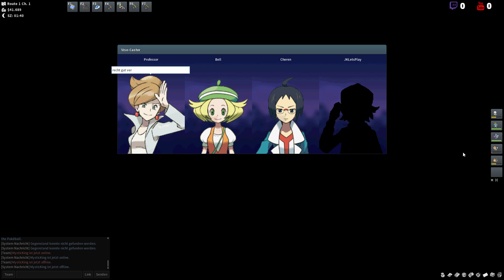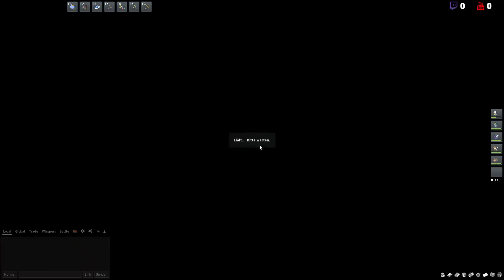LPT PokeMMO Live #013